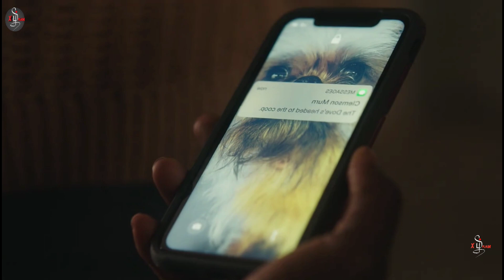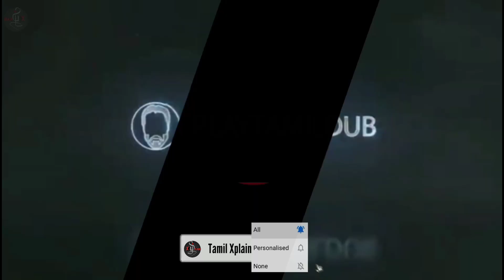Peacemaker SO1EO1 Explained in Tamil|Peacemaker full series in Tamil|Peacemaker full tamil dubbed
சமாதானத்தை அடைய எத்தனை பேரைக் கொன்றாலும், எந்த விலை கொடுத்தும் அமைதிக்காகப் போராடும் மனிதர்தான் பீஸ்மேக்கர்.

We explain different movies in different categories. We create videos from the movie trailers and images to give a better content.